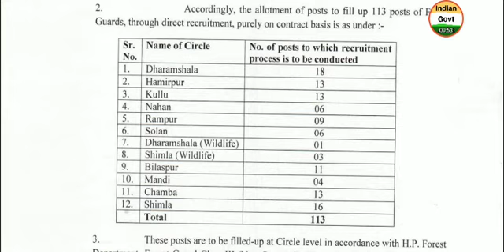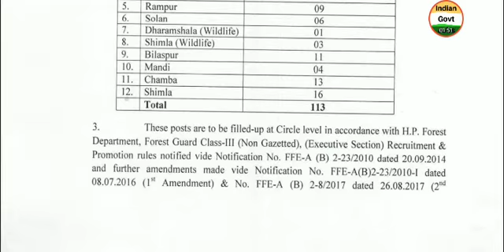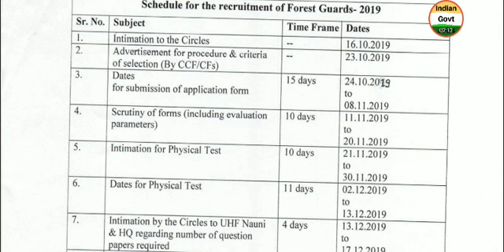Himachal Pradesh Forest Department 2019 Forest Guard Vacancy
notification pdf